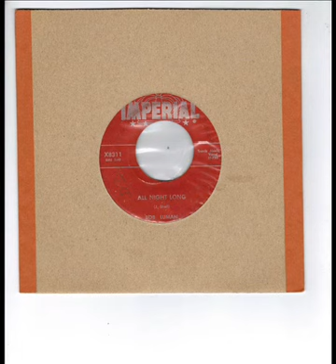BOB LUMAN - RED CADILLAC AND A BLACK MOUSTACHE - ALL NIGHT LONG - IMPERIAL X8311